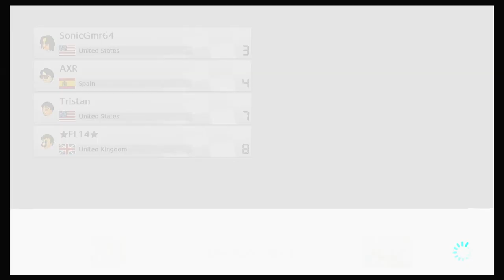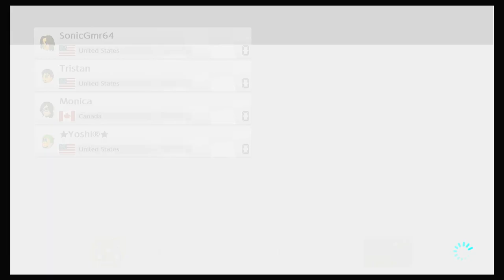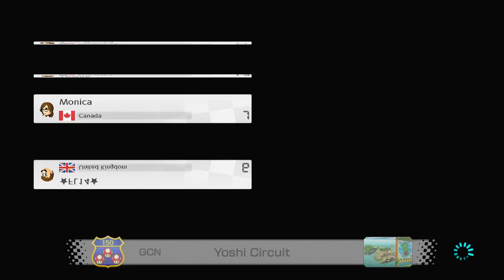Mario Kart 8 Deluxe Online Races #25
More fun races with friends!